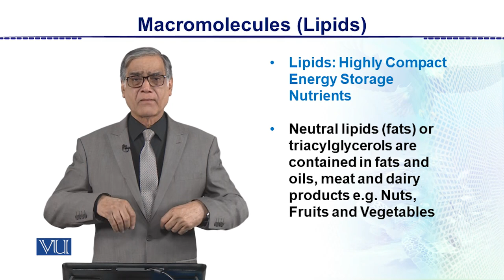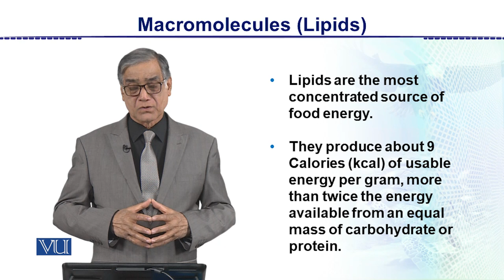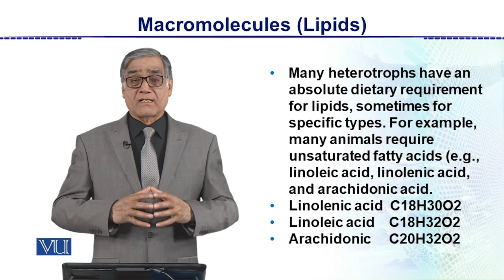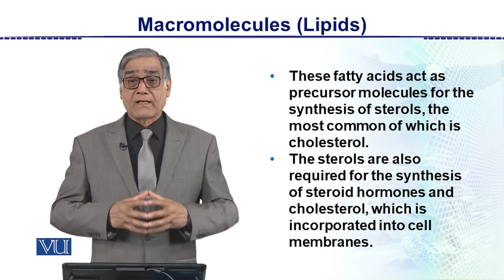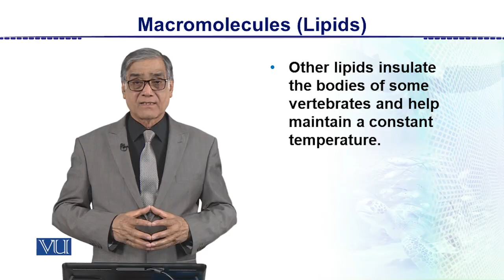Macromolecules (Lipids) | Animal Form & Function 2 (Theory) | ZOO517T_Topic006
Topic006: Macromolecules (Lipids),
By Dr. Javed Iqbal